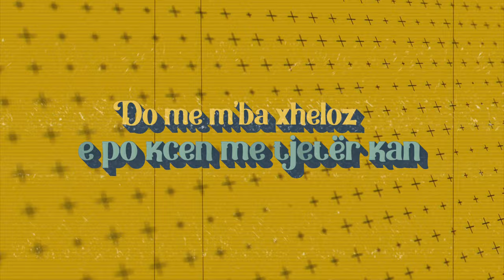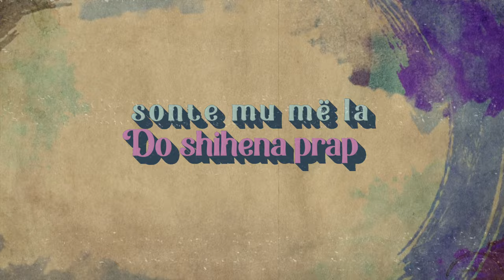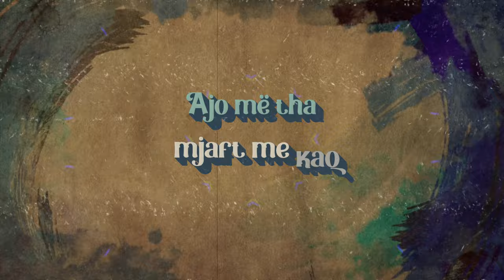Sardi - Do shihna prap (Avandi Remix)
Credits
Performer: Sardi
Lyrics: Killua
Composer: Sardi & Arnon
Producer: Arnon
Remix: Avandi